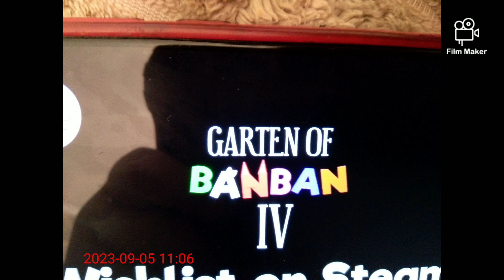Garten of banban IV new knnie pnnie Halloween teaser trailer